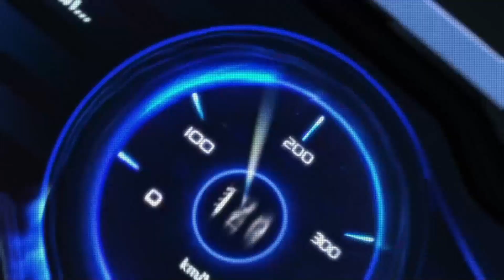Car Performance: A-Sirius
รถ A คันใหม่ล่าสุดจากกาแล็กซี่ 🌟

💥 A - Sirius 💥 ด้วยนวตกรรมสุดล้ำจาก Alpha ⚡
รถคันนี้จึงถูกดัดแปลงมาจากเนื้ออุตกาบาตพลังงานสูง

ทนทาน เทิร์นสวย Boost จัดเต็ม 🔥🔥

เข้าไปลองสัมพัสรถกันได้ที่ ✨ Star Treasure Hunt
เข้าเกมเลย ❗

💬ระยะเวลาขาย💬
เริ่มต้นวันที่ 20 พฤษภาคม 2564 เวลา 01:00 น.
สิ้นสุดวันที่ 1 สิงหาคม 2564 เวลา 22:59 น.